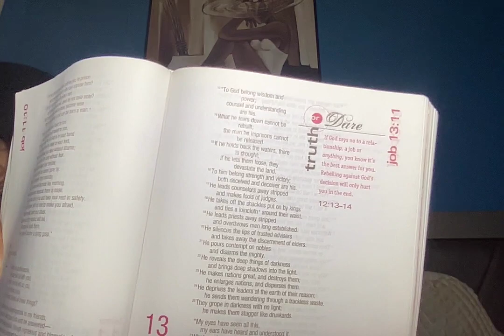rebelling against God will only hurt you in the end part 2 ?